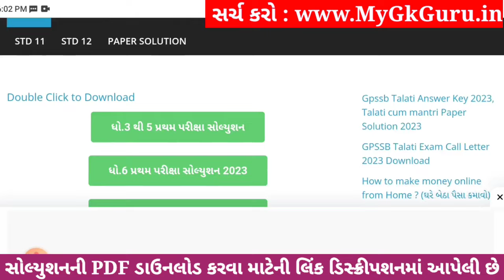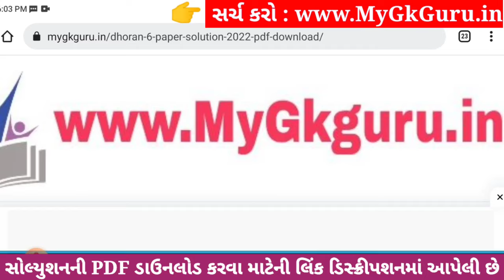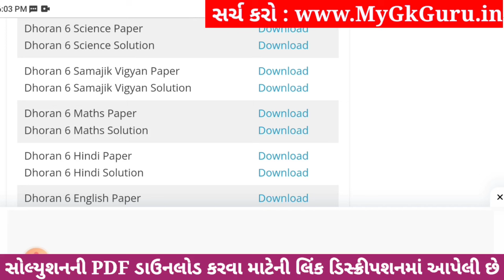💥 Std 6 Science Paper Solution 2023 80 Marks, Dhoran 6 Vigyan Paper Solution 2023 Std 6 Science